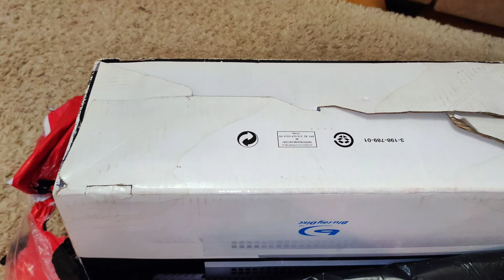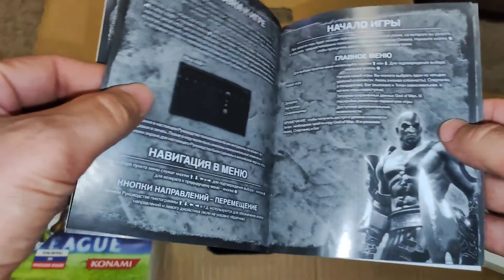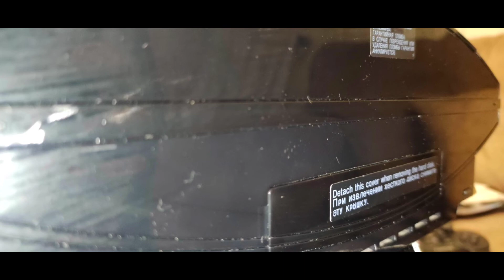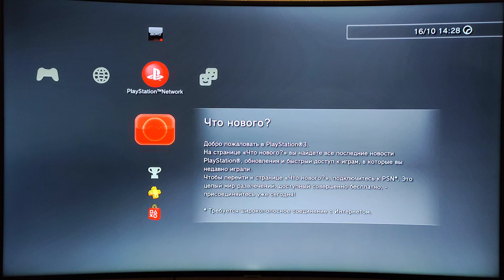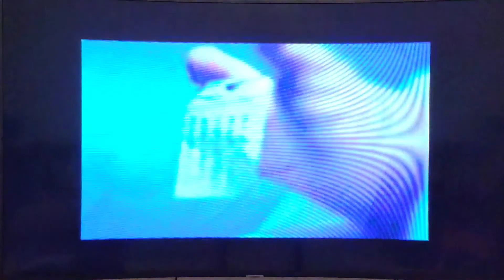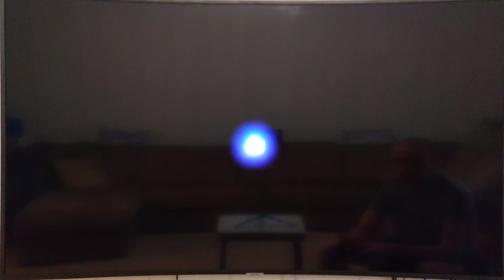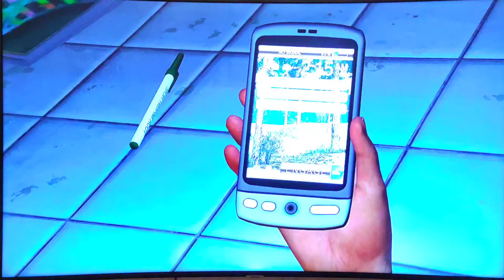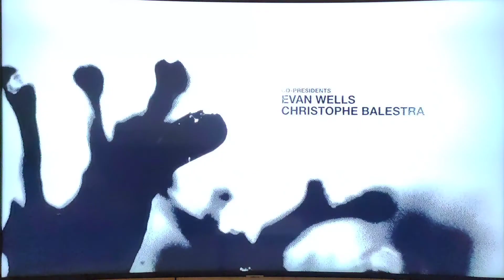Sony PlayStation 3 FAT # Комбайн # Мечта или Ху#та.